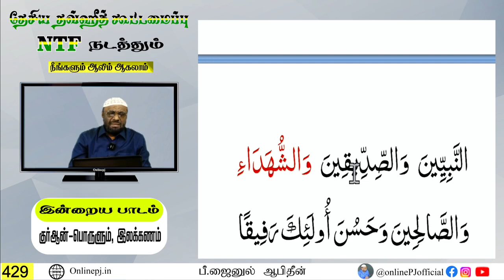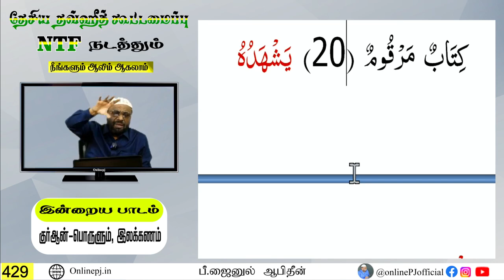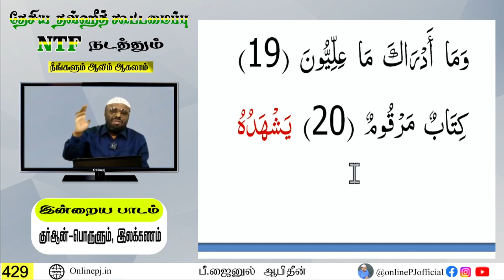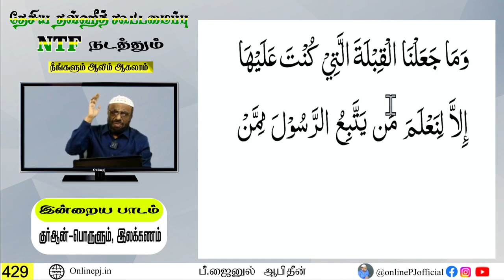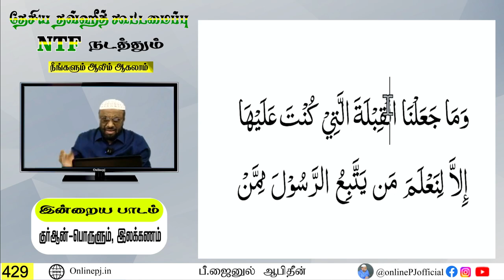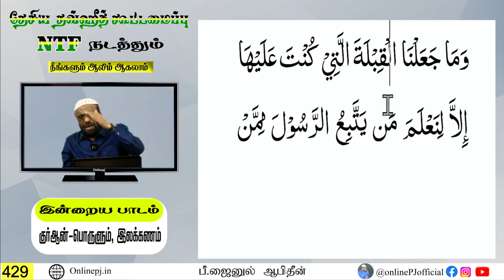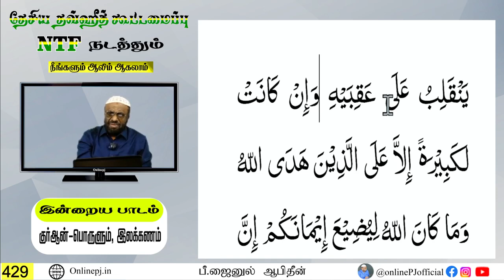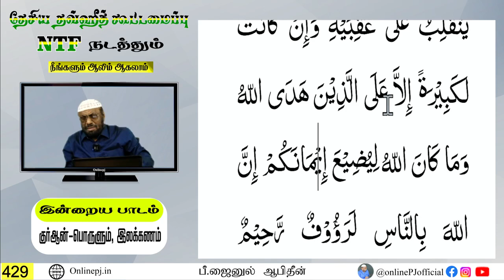🔴 நீங்களும் ஆலிம் ஆகலாம் - பாகம்-429 | நேரலை | 28/07/2023 | Live On Online PJ